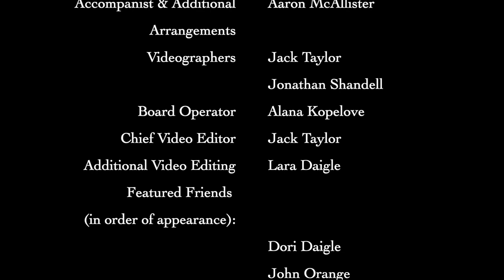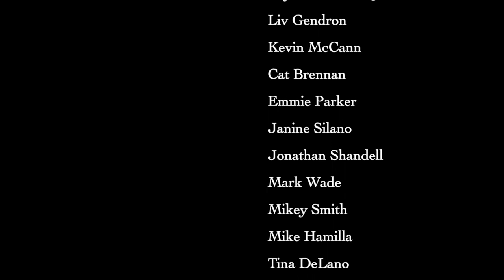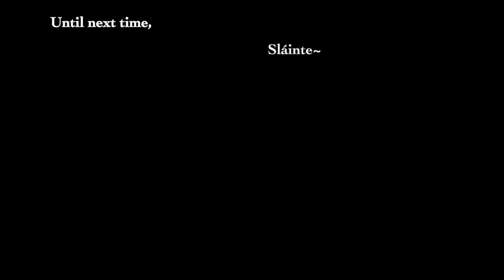Mind Palace- Lara Daigle Senior Capstone Performance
Welcome to my senior thesis performance "Mind Palace." I've curated this highly personal show to express myself on concepts I think about too much- the fleetingness of life and how many versions of ourselves exist, amalgamated from the people and places who've left an impact on us.This show explores these on a broad and personal scale through scenes, monologues, and songs that all have a strong sentimental value to me- as well as through original words. I've created this thesis, with mentorship from Aaron McAllister, as primarily a solo show, but I couldn't truly explore what I wanted to without the help of some of those (27 of them!) who've been a part of my journey- so thank you to all those who helped in the creation of this piece, onstage or off. Hope you enjoy this little look inside my head~

This performance is free, but if you feel so inclined, our capstone class is gathering donations for two charities this year!